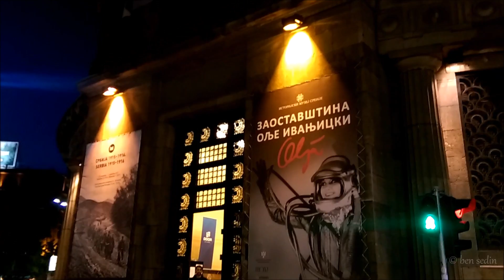Belgrade, Serbia at Night